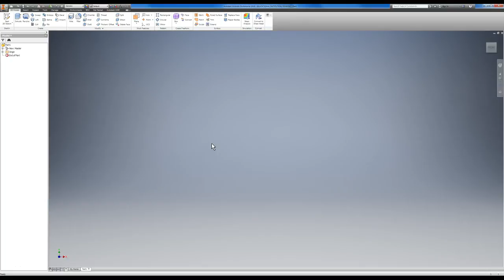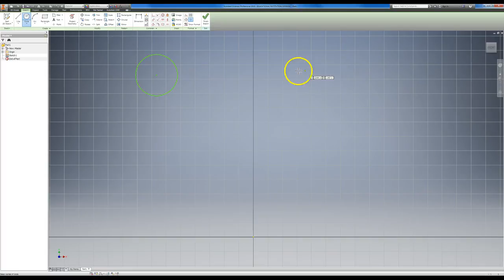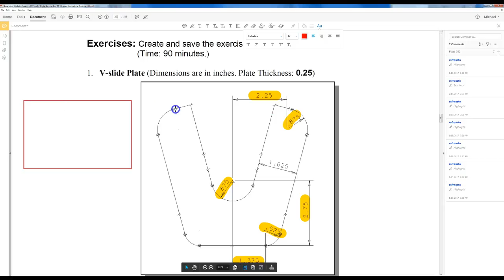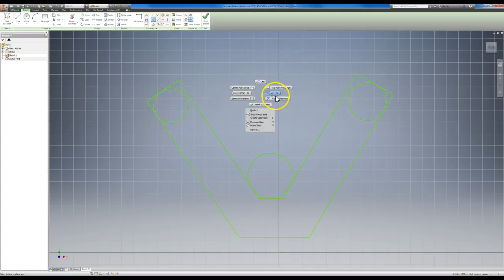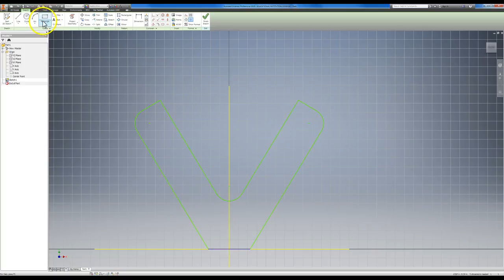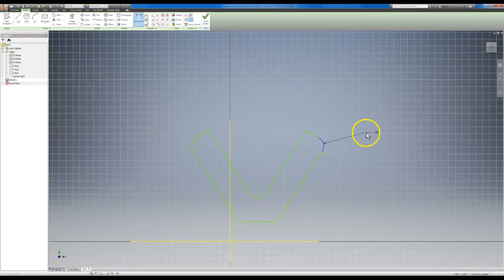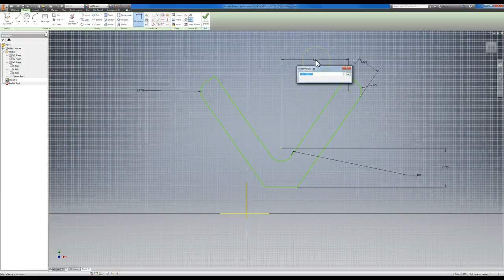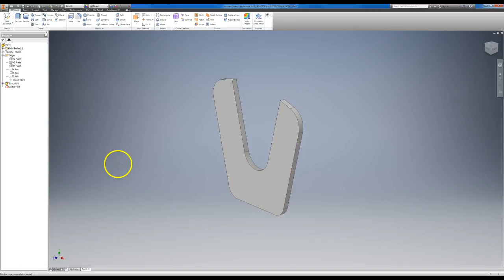INV CH. 6 V-SLIDE PLATE (MODEL ONLY)